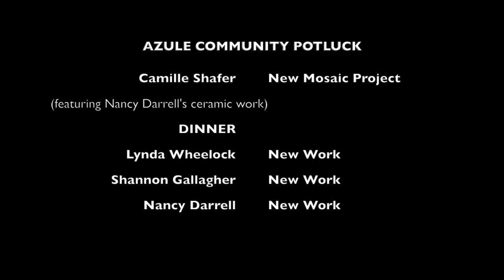Azule Community Potluck Feb 2020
Azule's monthly potluck on Feb 9, 2020, was dedicated to community art members sharing their work. Music credit: Walter Holstad.